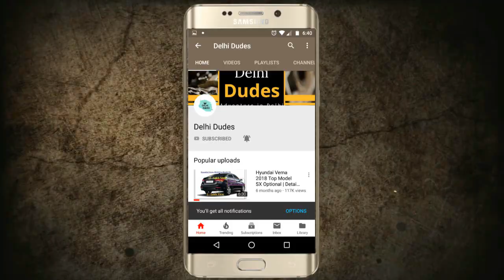Nasturtium Plants How to Grow, and Care for Nasturtium | Winter flowers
Nasturtium How to Plant, Grow, and Care for Nasturiums | Winter flowers
Nasturtiums are easy to grow and care plants.

Bright sunny colors: yellow, pink, red and orange. The edible flowers are popular for salads

VIDEO DECLAIMER

. DELHI DUDES !!!

DELHI DUDES !!

Regards
Delhi Dudes